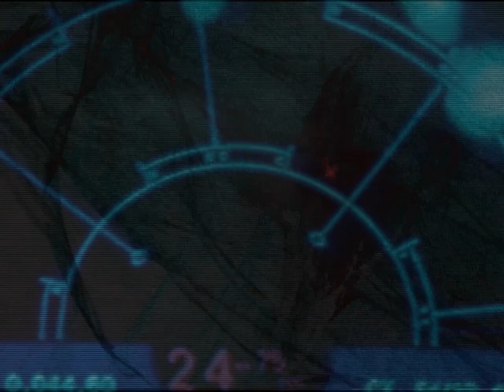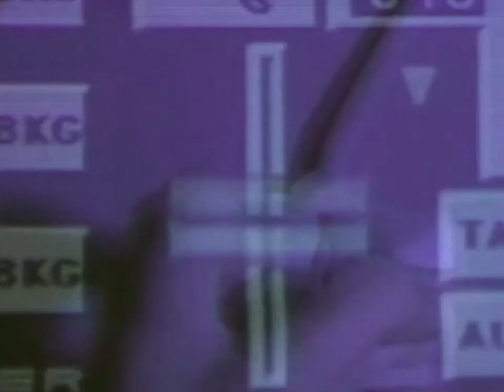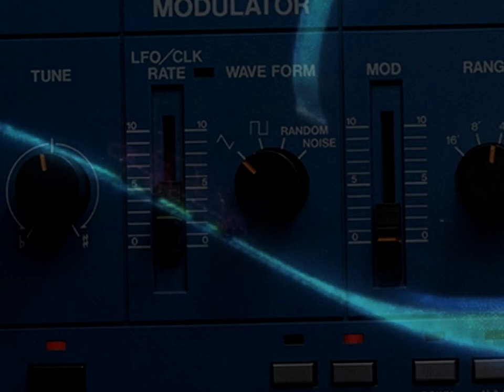〔 Hobbes + サルマ⁶ 〕 → chris††† - offline & judas inside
Based on a request formulated by Hobbes.
The tracks come from  chris†††'s no lives matter by which was released by Bedlam Tapes on 2016, March the 10th.